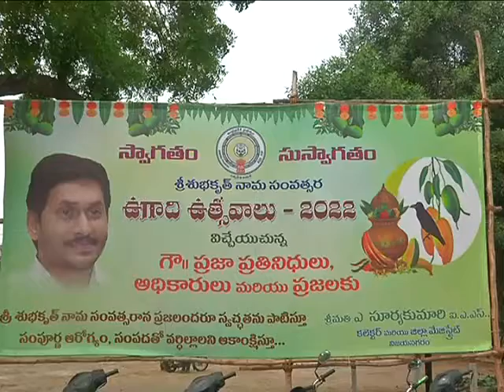UGADHI UTHSAVALU IN VIZIANAGARAM ON 02 04 2022